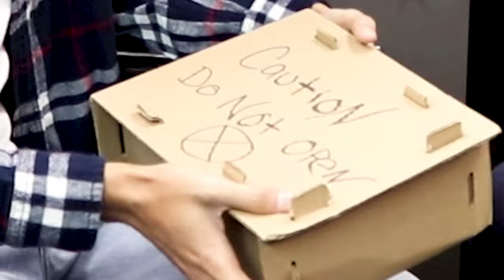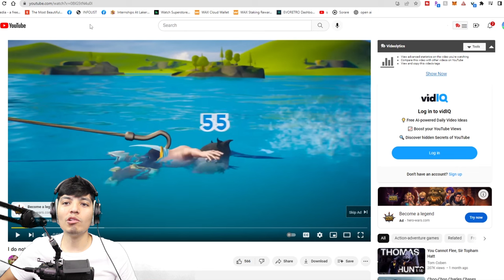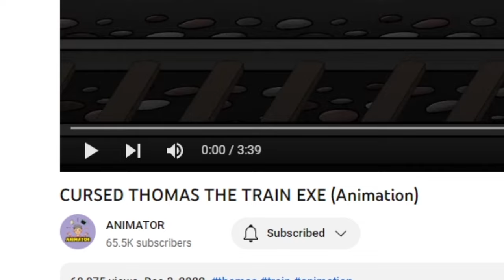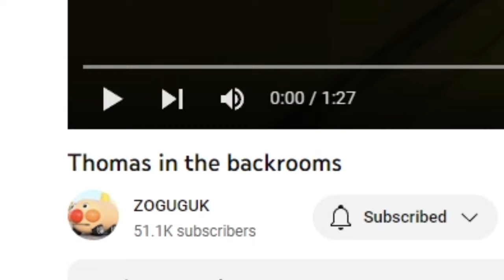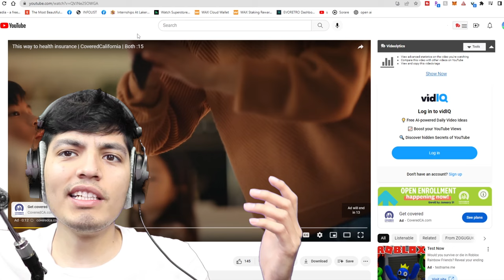CURSED Thomas The Train (Scary Spider Train Animations)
Experience the nightmare come to life as the beloved Thomas the Tank Engine transforms into a cursed spider train in this chilling animation. See the train's spidery features and eight legs crawl along the tracks as it chugs forward. This spine-tingling twist on a classic children's show is not just for Halloween but perfect for those who love horror and the unexpected.